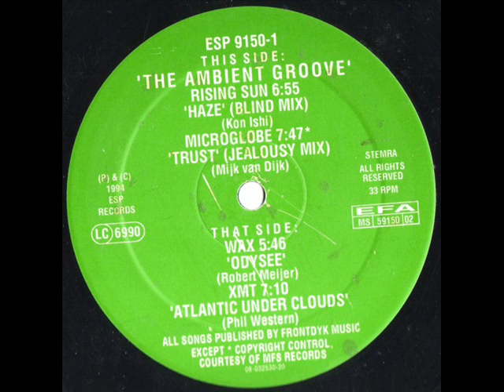Rising Sun Haze Blind Mix